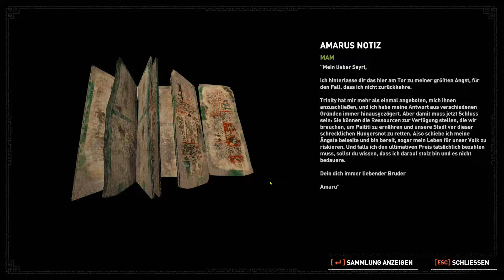Shadow of the Tomb Raider #42 [DLC] : Der Rote Pilz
Wir spielen Shadow of the Tomb Raider und versuchen den TRINITY Orden aufzuhalten "DIE WELT NEU ZU FORMEN" und dabei wünsch ich euch viel Spaß!

Uploadzeiten : 12.15 / 01 Folge pro Tag
(Uploadzeiten können abweichen..., passiert aber fast nie!)

PARTNER: InstantGaming

Hier ein paar nützliche Links:

Steam : (Es gibt nur die Definitive Edition irgendwie...)
Amazon [PS4/PS3/XBOX/PC]